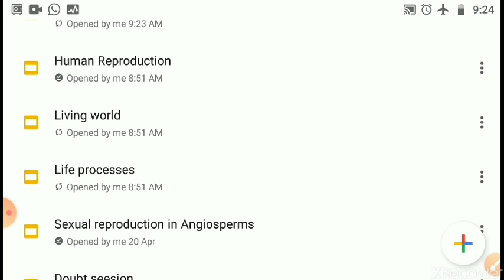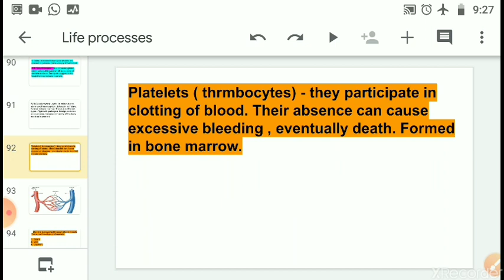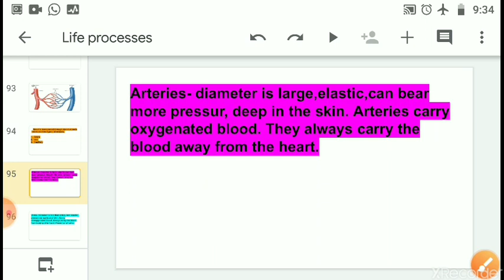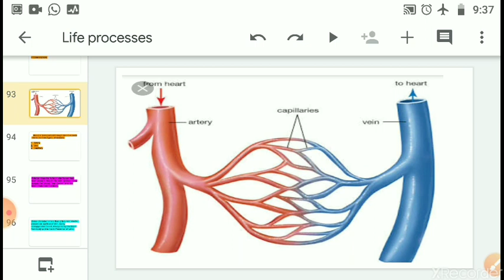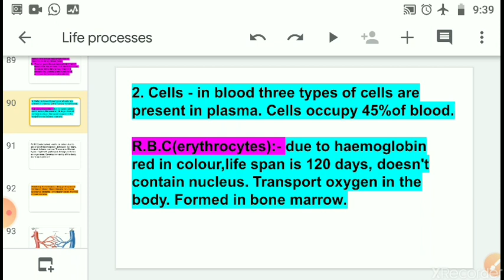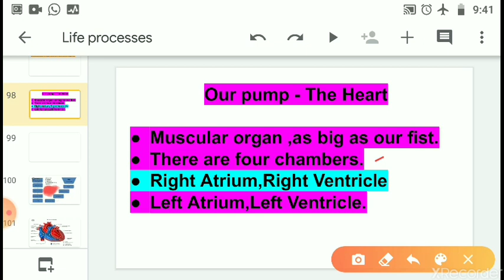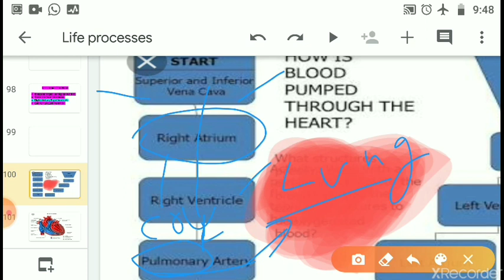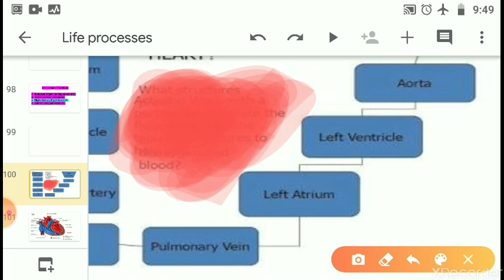Class 10 Biology Chapter 1 Life Processes , 8 July 2021